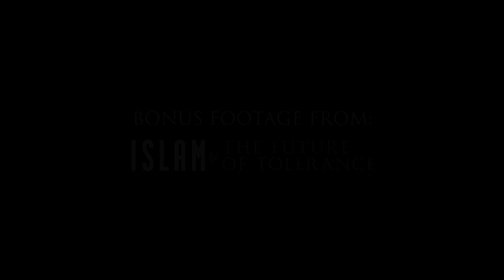SAM HARRIS | Reason Vs. Religion [Deleted Scene]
Movie available now via
Amazon Prime Video

Sam Harris compares the fundamental differences between reason & religion.

SAM HARRIS: The crucial difference between reason and its counterfeits is that its reason is self-correcting.
Reason is the space in human conversation where you wonder whether you are wrong.

You wonder whether you’re self-deceived, you wonder whether your wishful thinking is causing you not to honestly pay attention to the data of your senses or the the consequences of certain arguments and in sciences is rightly celebrated as the the ultimate case of this where you are trying to prove your colleagues wrong.

They are trying to prove you are wrong and you can even win points for proving yourself wrong. And there's just this amazingly self-purifying mode of conversation there which exists in some forms elsewhere again.

It's journalism and the humanities disciplines like history. Everyone is in the fact business there. Everyone wants a reality-based conversation and they're using the same tools of reasoning and evidence gathering that scientists use. But scientists take it to a as far as human beings have taken it at this point. And when you compare that to what people do in the service of really any religion you see a completely different rulebook invoked.

There in religion, you talk about faith, you talk about believing things because they were in an ancient book, and the book itself says it's infallible. You believe things based on rumours of ancient miracles, miracles of a sort that don't happen today but strangely happened just every day thousands of years ago. You believe it because someone had a vision or a dream or you believe it because you want to believe it.

You wouldn't want to live in a universe where these things weren't true. Right, now these in a religious context don't strike someone as starkly pathological but even religious fundamentalists recognise that this way of thinking is pathological in every other context.

You're trying to get someone to invest in your business say and you give them the kinds of rationale that that religious people tend to. If you if you implore them to just take everything you say on faith and in fact demonise them for their inability to do that, right. It's as if your faith weren't so weak you'd see that you could hand over all your money to me to buy this bridge or if you appeal to the fact that they want certain things to be true. This is just not the style of thinking that even a religious fundamentalist would would sign on for outside of church or outside of the mosque.